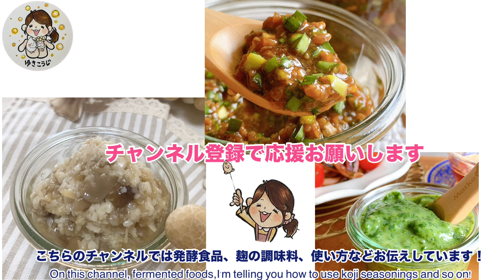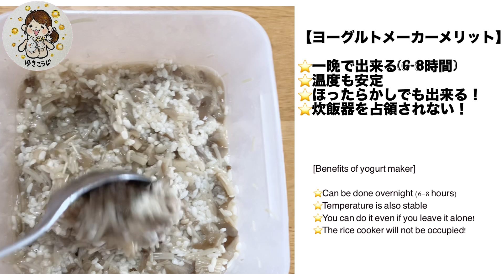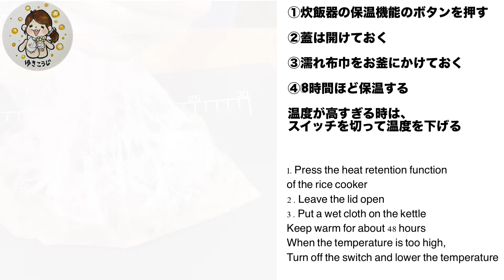【mixきのこ麴の作り方】きのこの旨味凝縮！腸活にピッタリ万能調味料！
価格も安定しているきのこ達を使ってきのこと米麹の万能調味料をご紹介します！
『しいたけ麹』もおすすめですが、こちらは食べる調味料として活躍期待！

いいねボタンやコメントなども本当に嬉しいです！動画を作る励みになっております！ありがとうございます！

今回の【mixきのこ麴の作り方】はヨーグルトメーカと炊飯器を使用しています。

【MIXきのこ麹の作り方】
★作りやすい材料★
お好みのきのこ　150g（しめじ、えのき、まいたけなど）
米麹　　　　　　100ｇ
自然塩　　　　　30ｇ
水　　　　　　　200ml

★作り方★

（きのこたちを加熱します。蒸し煮をするのが大変な方は耐熱容器に入れ電子レンジで500W‐600W で約5分加熱します（生はNGです）
（取り出すときの火傷に注意してください。）
きのこから水分が出てきて、きのこの良い香りがしていれば大丈夫です。きのこの粗熱を取っておきます。

③その間に米麹をほぐし、自然塩と混ぜ合わせておく
④きのこの粗熱が取れたら②を加えます
（お好みで）フードプロセッサーなどで攪拌します。
⑤消毒した瓶に入れて、1日1回～2回かき混ぜる
　ふたは軽くしておき密閉はしない（常温）

≪発酵期間≫
★きのこは他の素材よりも発酵しやすいので気温が温かい時期は
気を付けて発酵させてください。

春・秋　7日程度
夏　　　3～5日程度
冬　　　7日～10日程度
米麹の芯が無くなり、自然塩の塩辛さがマイルドに感じられた時が
発酵が良い具合です

≪失敗事例≫
室温25℃くらいの快適温度でも、きのこ麹を1日かき混ぜないと
表面に白いカビが生えてきましたので、
1日1～2回は保存容器の中をしっかり混ぜてあげてください。

≪出来あっがったら冷蔵庫で保存します≫
保存期間1か月ほど
それ以上たつと、食べられますがだんだん味が落ちていきます。

★きのこを蒸し煮にする方法★
≪蒸し煮をするメリット≫
蒸し煮とは、ほんの少しの塩で、素材の持つうまみを引き出す調理法で
栄養の損失が少ないのでうまみも残りやすい

自然塩を入れることにより塩の浸透圧で素材に含まれる水分を引き出します。
こうすることにより素材の持ち味が発揮され、びっくりするほどおいしくなります。

①きのこは軸をカットし、ほぐしながらカットします。
②お鍋を温め、ごま油を数滴入れます。（お鍋にきのこがくっつかない程度のオイルです）
きのこをお鍋に入れて、サッと軽く炒めます。
きのこをお鍋の中心に集めて、自然塩を一つまみきのこの山にパラパラとします。
弱火にして蒸気が逃げないように蓋をしっかりとします。
お鍋のふたに蒸気が付いていたら、その水滴はきのこの水分なので
お鍋の中に戻してあげて、火を消してきのこの粗熱を冷まします。

≪きのこ類は生はNG≫
きのこは基本的に、火を通さなければ食べられません。
しかし種類によって、生食可能なきのこも存在します。生食不可能なきのこを生食した場合、食中毒やアレルギーを引き起こす危険性がある為、注意が必要です。

しいたけやエリンギを生で食べると、アレルギー症状や、食中毒のような症状を発症することがあるので気を付けてください。

下痢やおう吐なら、しっかりと水分を摂取すること。
自分勝手な判断で薬を飲むのはNGです。

★ヨーグルトメーカーを使用の場合★
55－60℃で8時間保温する
★炊飯器で作る場合★
材料

きのこ　300g（2・3種類のきのこをMIX）
米麹　　200ｇ
自然塩　60ｇ
水　　　400ml

①きのこは軸を取り食べやすい大きさにカットしておく
②耐熱性保存袋に材料をすべて入れて良く混ぜる
③炊飯器に60-65℃くらいのお湯を入れ、②を入れる
④炊飯器の保温機キーを押して蓋はあけたまま、濡れた布巾などをかけておく。6時間から8時間キープ

出来上がったら冷蔵庫で保存します。
きのこから水分が出てきてとても美味しいです。
「00:00」 オープニング
「00:13」 ヨーグルトメーカで作る
「01:36」 炊飯器で作る
「03:10」 きのこ麹を魚に使うとき（鮭のホイル焼き）

【amazonアソシエイトに参加しております】
★使用している消毒液
 パストリーゼ７７　500ｍｌ（スプレーヘッド付き）
パストリーゼ77 ドーバー 本体500ml 1本 + 詰替え500ml 2本
★使用しているヨーグルトメーカー
山善ヨーグルトメーカー
Combi 調乳じょーず
こちらの調乳ポットでも作ることが出来ます。

【よく使用している米麹】
無添加 無塩 米こうじ 乾燥米麹 800g 秋田県産 米100% あめこうじ 麹菌使用
 みやここうじ四角型 200g (x4)・/米麹 やここうじ
マルヤス味噌 米こうじ 生米麹 無農薬 無化学肥料 愛媛県産 コシヒカリ使用 1kg
米糀パウダー 圧倒的糖化力 簡単腸活 【明治六年創業 山口こうじ店】 無添加 国産米 米麹

★（楽天で購入）
糀（生麹）　1升（1.5Kg）　徳島県産コシヒカリ使用　室蓋で作った米麹［冷蔵便］
★（楽天で購入）
マルクラ 国内産米こうじ・白米 500g★国産米使用
【玄米麹】
ますやみそ 乾燥玄米こうじ 300g
コメトキ 乾燥 米麹 800g (200g×4袋) 計量不要 小分け あめこうじ 玄米 白米
伊勢惣　発芽玄米こうじ250g
自然健康社 玄米麹 乾燥 1kg×3個 米糀 米こうじ 無添加
オーサワジャパン オーサワの有機乾燥玄米こうじ

★普段私が愛用しているお塩は【海の精】というお塩をつかっています。
【おすすめ塩】
海の精
ヒマラヤ岩塩 ピンクソルト
シママース青い海
国内海塩 5種
【参考おすすめ図書】
前橋健二　浅利妙峰「旨みを醸し出す　麹のふしぎな料理力」
山元正博　「麹のちから」
麹本: KOJI for LIFE (日本語・英訳付)
体がバテない食薬習慣
医師がすすめる 少食ライフ
食べても太らず、免疫力がつく食事法
新しい腸の教科書 健康なカラダは、すべて腸から始まる
9000人を調べて分かった腸のすごい世界　強い体と菌をめぐる知的冒険
ビジネスエリートが知っている 教養としての発酵

☆発酵食品のレシピもご紹介しています☆
動画リンク

★色々な麹の使い方・調味料の作り方

★玉ねぎ麹つくり★
【炊飯器で玉ねぎ麹の作り方～ヨーグルトメーカーないけど大量　第２弾】

上級麹士
マクロビオティック師範
ゆきこうじ料理

こちらのチャンネルでは主に発酵食のレシピや麹の使い方、
食物アレルギーなどのレシピなどご紹介しています。

Thank you very much for the high rating like button!
It inspires me to make videos.

This channel mainly contains fermented food recipes and how to use koji,
We introduce recipes such as food allergies.

食物アレルギーを持つ子供のママです。
子育てで食事制限をし、米粉や米麹、マクロビオティックなどと出会う。
麹好きの勢い余り【上級麹士】の資格を取得。
麹の良さをお伝えしたく使い方や調味料の作り方を発信中。
一人でも多くの方に身近に感じてほしいから、
食材や調味料などはスーパーなどで手に入りやすいもの、
材料少なめ、作業工程も少ない方法でお伝えします。
でも化学調味料や添加物の少ない料理法や腸活レシピをお伝えしています。
また、アレルギーの情報や、防災レシピなども発信中です。